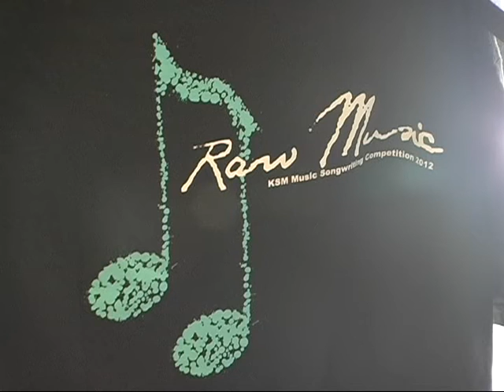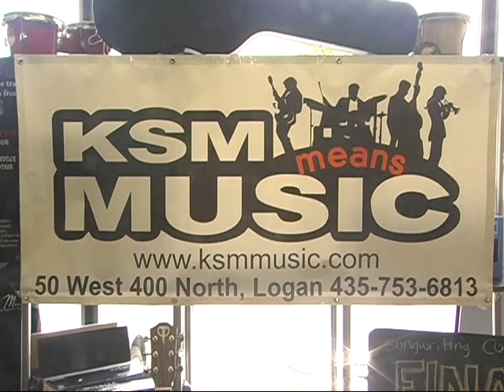KSM melody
KSM Means Music, Raw Music, KSM Songwrtitering Competition 2012, Melody Harper